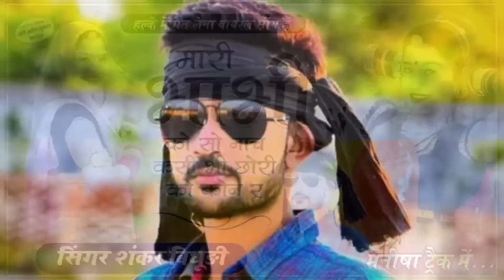{1203} मनीषा वाली तर्ज में || मारी भाभी को सो नाच कसी छोरी को कोन र || Shankar Bidhudi Dj Mixx Song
Welcome To Singer SHANKAR BIDHUDI  Presents. Youtube Channel Singer SHANKAR BIDHUDI  Company is the No 1 Company Of The Rajasthani Music Industry.

song -
Singer - Shankar Bidhudi
Lyrics - Shankar Bidhudi

खूब घूम ज्यो ब्याण ऊधाला में Khub Ghum Jyo Byan Udhala Me सिंगर शंकर बिधूड़ी

Shankar Vidhudi प्यारी लाग रे मनीषा फोटो फेसबुक प Pyari Lag Re Manisha
Shankar Vidhudi
Kar Diya 35 Tukda Dil Ka II
कर दिया 35 टुकड़ा दिल